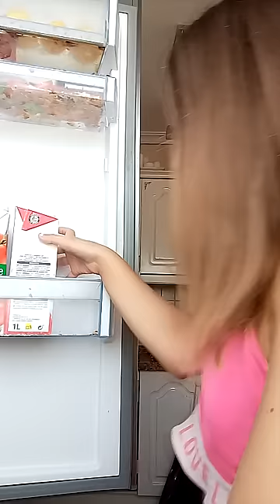My Summer Morning Routine